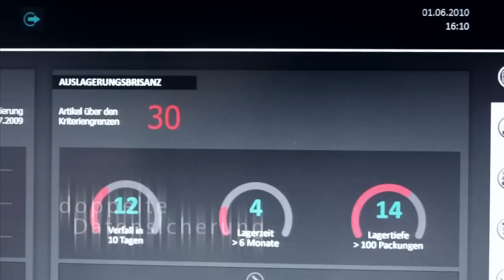ROWA Vmax Einführung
Rowa Vmax - das kompakte Kommissioniersystem für höchste Kapazität

Ein Rowa Vmax Kommissioniersystem mit einer Grundfläche von nur sechs Quadratmetern ersetzt 22 herkömmliche Schubsäulen.So können Apotheker Rationalisierungspotenziale optimal nutzen und ihre Verkaufsfläche entscheidend vergrößern.